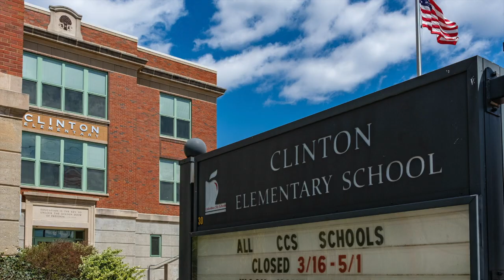Another Prick & A Wall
A song about tRUMP and his wall!